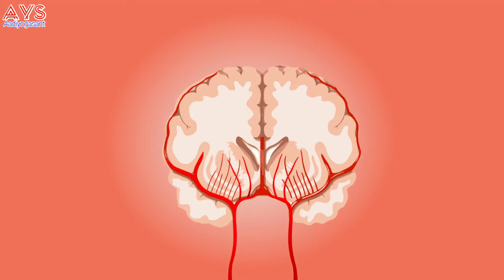सर दर्द को दूर करने के उपाय | सर दर्द का आयुर्वेदिक तरीको से कैसे करे इलाज | How to control headache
सर दर्द को दूर करने के उपाय | सर दर्द को आयुर्वेदिक उपचार से इलाज करे | How to control headache,  जानने के लिए देखे इस वीडियो को पूरा और सर दर्द से पाये छुटकारा।